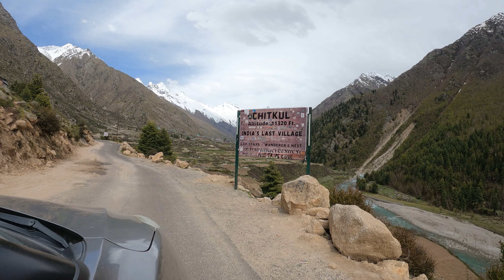Spiti Valley Road Trip Ep 2 Part 1 | Kalpa to Chitkul | Baleno | The Wandering Yodha | June 2023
Hellow Everyone

In this exciting episode, we're embarking on an epic road trip from Sangla to Chitkul, taking you on a thrilling journey through the breathtaking landscapes of the Himalayas. Join us as we explore one of the most scenic and picturesque routes in India, capturing the essence of the majestic mountains, charming villages, and awe-inspiring natural beauty along the way.

Setting off from Sangla Valley:
We begin our road trip in the enchanting Sangla Valley, situated in the Kinnaur district of Himachal Pradesh. Surrounded by snow-capped peaks and lush green meadows, this valley offers a stunning start to our adventure. We'll share the captivating views of the Baspa River flowing alongside as we drive through quaint villages and apple orchards, soaking in the serenity of the surroundings.

Reaching Rakcham Village:
Our journey continues as we make our way towards Rakcham Village. The road winds through picturesque landscapes, offering panoramic views of the Himalayan ranges. We'll showcase the charming village, known for its traditional wooden houses and vibrant local culture. We might even get a chance to interact with the friendly locals and learn about their way of life.

Crossing the Bering Nag Temple:
As we progress further, we'll pass by the ancient Bering Nag Temple, a revered place of worship in the region. We'll explore the temple's architecture and share its historical significance, allowing our viewers to experience the cultural richness of the area.

Marveling at the Beautiful Baspa River:
Our road trip wouldn't be complete without highlighting the captivating Baspa River. We'll take short breaks at various spots along the river to showcase its crystal-clear waters, surrounded by lush greenery and towering mountains. It's the perfect opportunity to capture some breathtaking drone footage and immerse ourselves in nature's splendor.

Reaching Chitkul - The Last Inhabited Village:
Finally, we'll arrive at our destination, Chitkul - the last inhabited village near the Indo-Tibetan border. Known for its untouched beauty, Chitkul offers a surreal experience. We'll explore the village, capturing its quaint wooden houses, fluttering prayer flags, and the mesmerizing view of the snow-capped Kinnaur Kailash mountain range. We might also indulge in some local cuisine and interact with the warm-hearted locals, sharing their stories and traditions.

Conclusion:Join us on this unforgettable road trip from Sangla to Chitkul, where we've ventured into the heart of the Himalayas, showcasing the raw beauty of nature and the rich cultural heritage of the region.